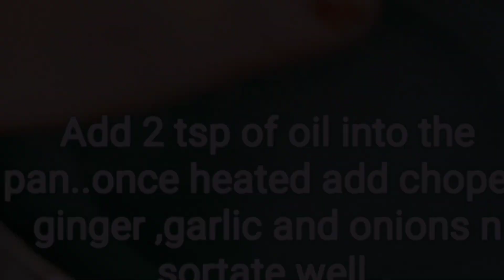Chicken Julienne#starters#indochinese#Easy recepie#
Incredients chicken long sliced 300 grm.
capsicum 1long sliced.
Onion 1 long sliced.
Tomato,Soya,Red chilli sauce 1 tsp .
pepper and salt.
Tomatoes.

What is Julienne?
Any food item which is cut into thin long stripes